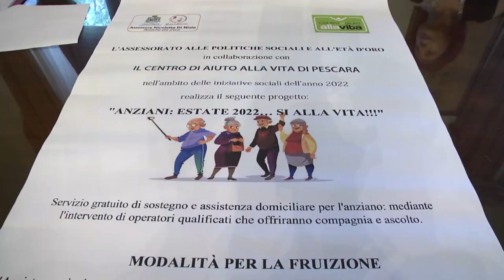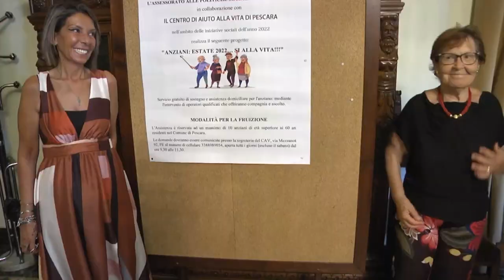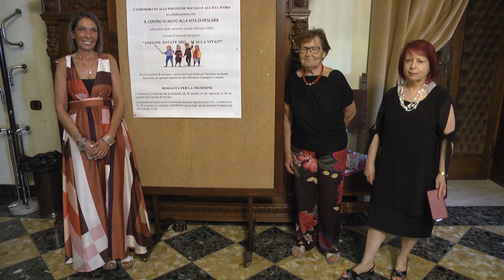Il Comune di Pescara presenta iniziativa a favore degli anziani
Il Comune di Pescara ha presentato un servizio di “Assistenza Domiciliare” erogato da operatori del Centro Aiuto alla Vita, in collaborazione con una rete di partners quali la Cooperativa “Camilla”, la parrocchia Cuore Immacolato di Maria, la Cooperativa “Il Germoglio”, l’Associazione Unitalsi e la Casa di Riposo Inps